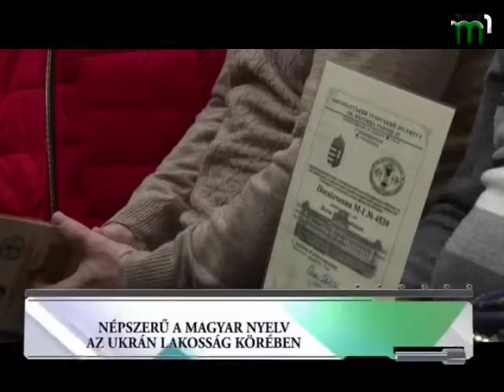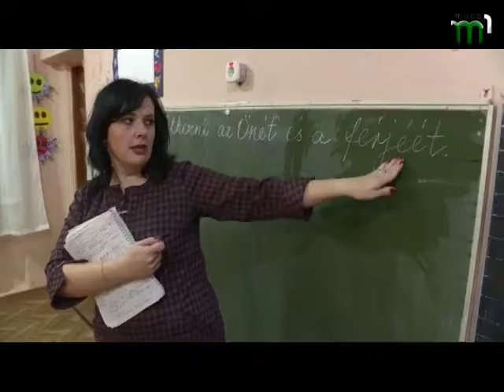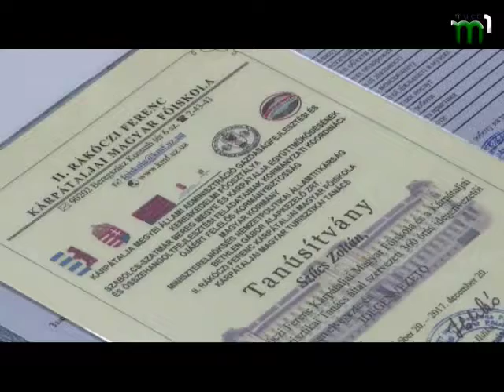Угорські новини (3.01.18)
У програмі "Угорські новини" ви побачите: вручення сертифікатів про проходження курсів з вивчення угорської мови.